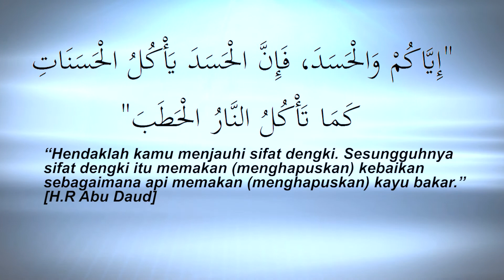Hasad - Ustazah Siti Nur Fairuz | Nur Ramadan 2016 Ep. 17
Sifat hasad adalah antara sifat yang paling ditakuti Nabi Muhammad s.a.w ke atas umatnya.

Ustazah Siti Nur Fairuz​ akan membincangkan makna hasad, mengapa sifat ini kita harus jauhkan, dan perkara apa yang boleh kita iri hati.